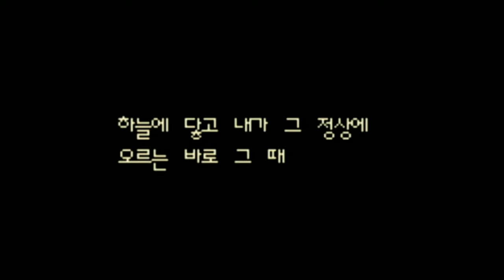[GBC] 젤다의 전설_시공의 장_004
GBC 전용 젤다의 전설 : 시공의 장 1회차 단순 플레이 영상